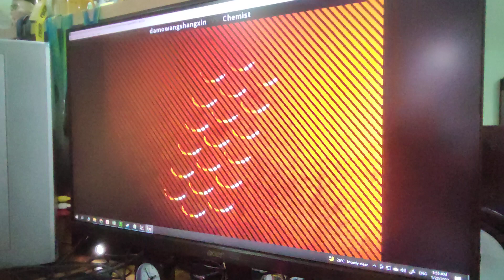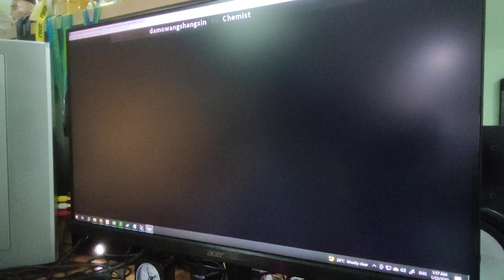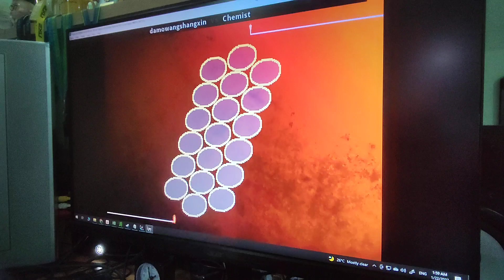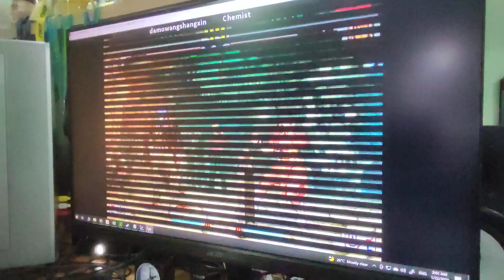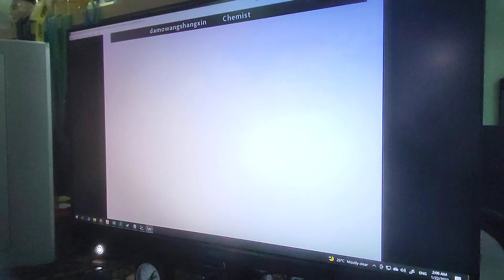SF33S - 21 Jan'22 - 2